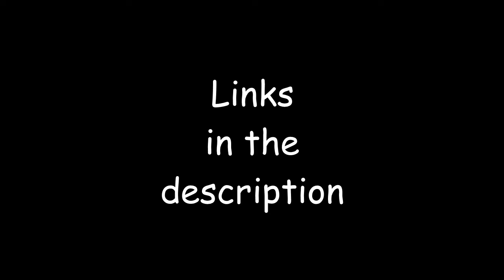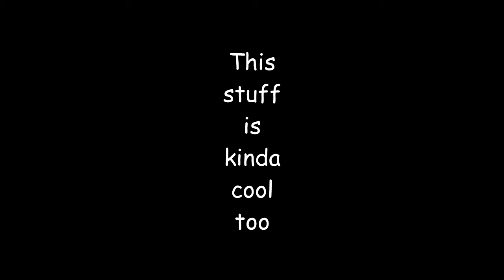PLAYING ULTIMATE BATTLESHIP